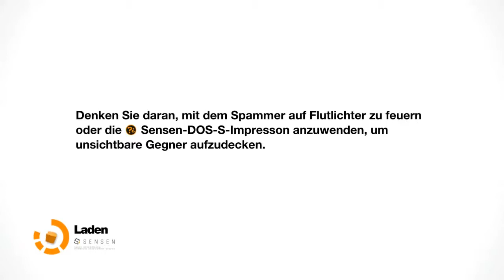Remember Me (Blind) #036 : Restlich Gedanken